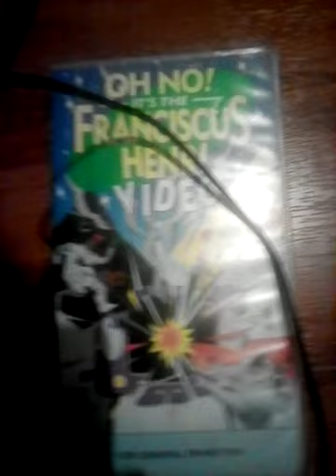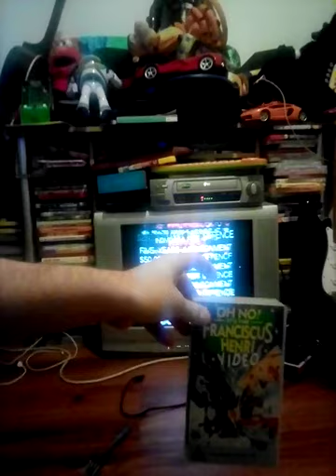Opening to oh no it's the Franciscus Henri video 1992 vhs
Station list
Warning scroll 1988
ABC video logo 1991 video selection Australia 1991
ABC FOR KIDS promo 1992
Rating screen
Start from this video
I think it's All ,
Franciscus Henri - white pyjamas